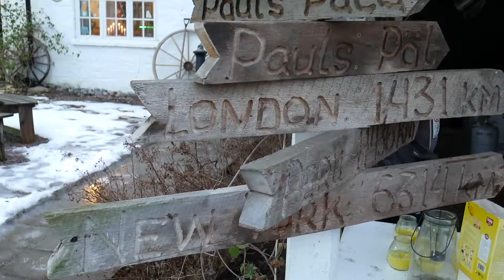Norrängens Alpacka - Silverglans 2019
Producerad av Svenska Marknadsgruppen på uppdrag av Sala kommun.

För fler referensfilmer följ Svenska Marknadsgruppen på Facebook och Instagram.